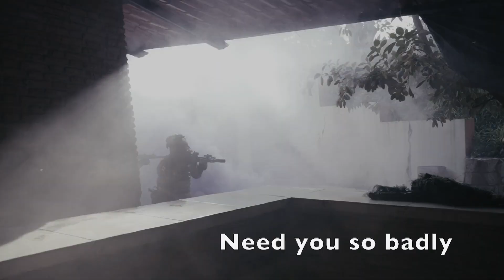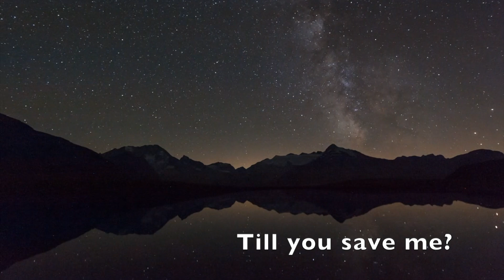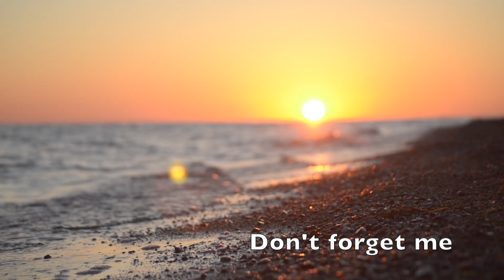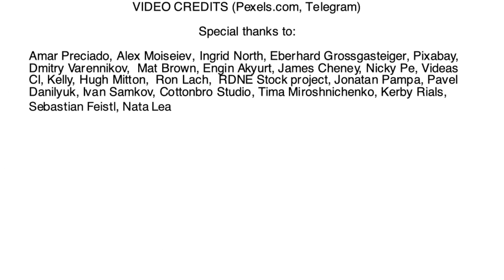Don't forget me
Music video based on Psalm 13.  I wrote this out of my own need, encouraged that it is legitimate for a Christian to ask God, "how long?" and not to forget us.  Many Christian songs all seem to be only positive.  I am happy to see that Psalms reports the full gamut of Christian emotion -- victory, but also sorrow, rejoicing but also sometimes grieving.